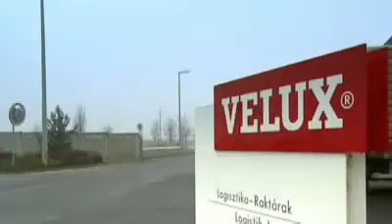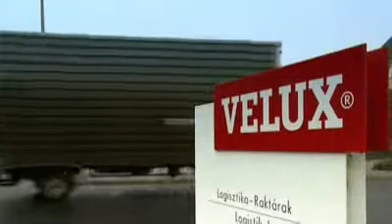Empresa Velux torna-se mais verde